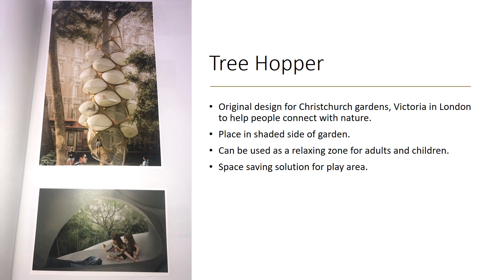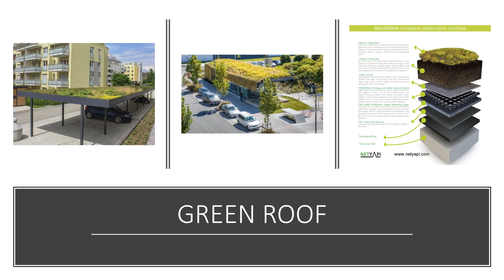Landscape Designed Project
Landscape Design Project from BFEI